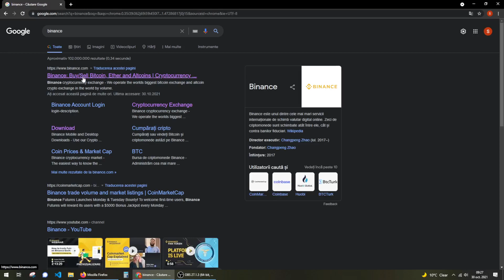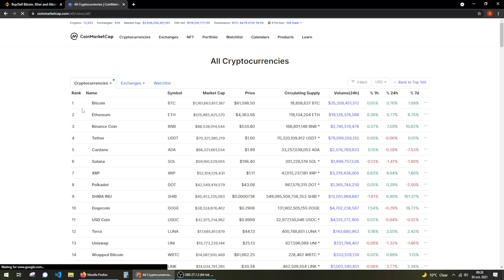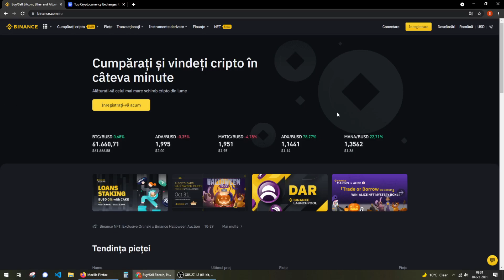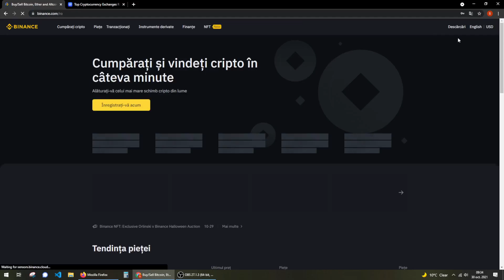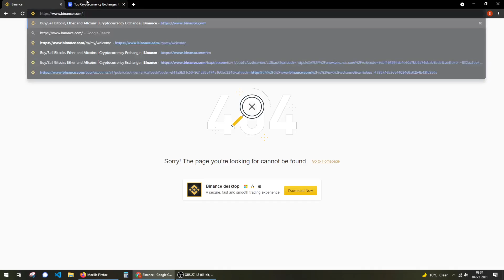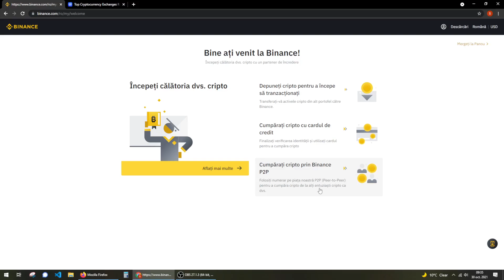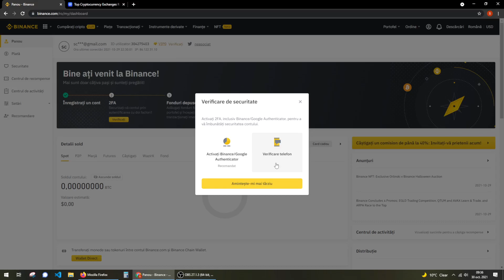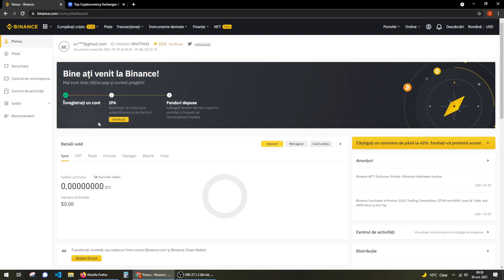BINANCE: ce este, cum functioneaza si cum ne facem cont?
In acest video vom invata anumite lucruri despre binance, mai precis:

0:00 Ce este Binance?
02:16 Cum functioneaza tranzactionarea pe Binance?
04:10 Cum ne putem inregistra pe Binance?

Link inregistrare Binance cu reducere 5% pentru toate comisioanele pe care le platiti la tranzactionare